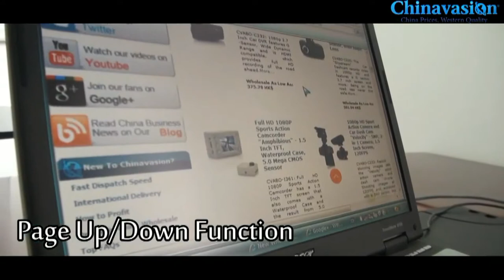Multi function pen mouse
System requirements: Windows 7/ Vista/ XP/ 2000, Android, Linux, Mac OS.